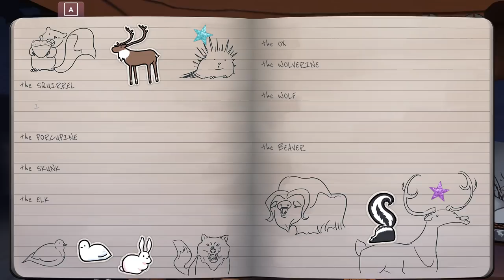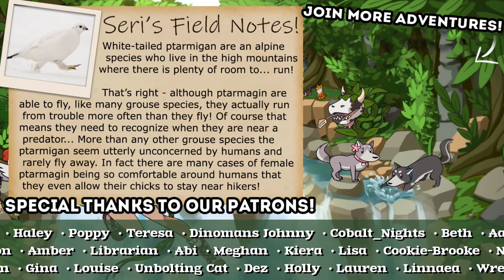A Race to HEAL Our Wounded Sled Dog!! 🐕🛷 The Red Lantern • #37